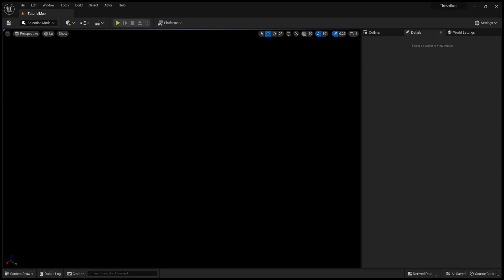The Artifact project Preview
This is for a game jam. Just posting some of my progress